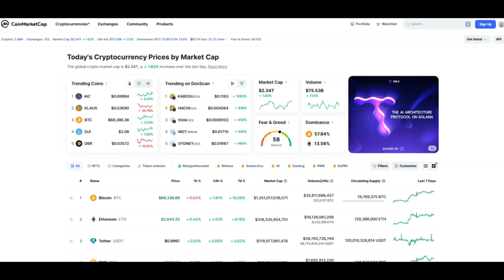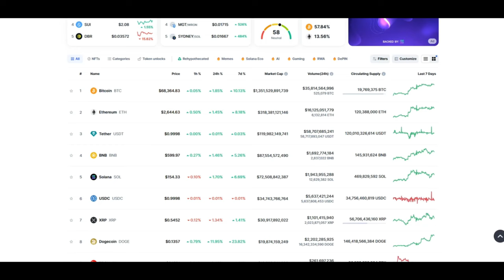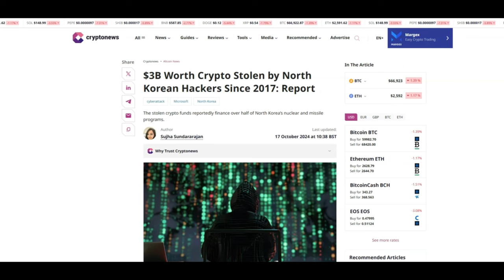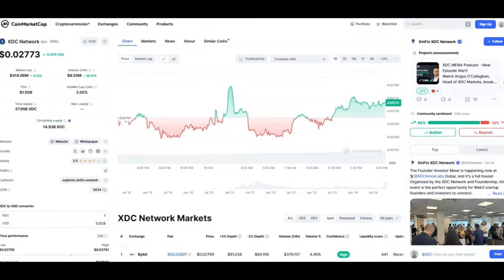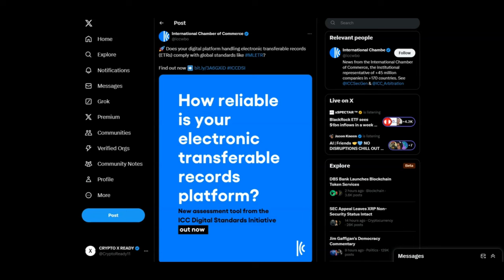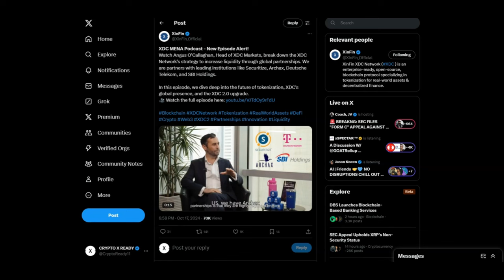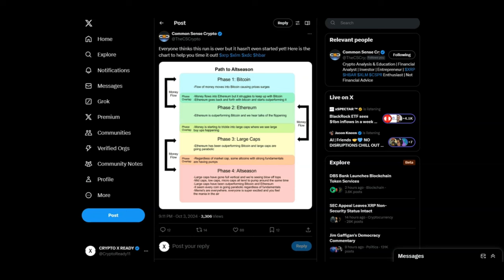🚨XDC: LIQUIDITY, LIQUIDITY & STAKING!!!!🚨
JOIN CRYPTONOMY TODAY FOR PASSIVE INCOME!!